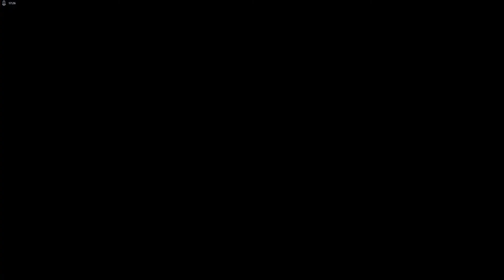AC Black Flag DM 12 What a lovely game *-*